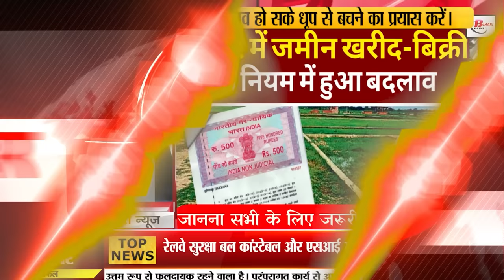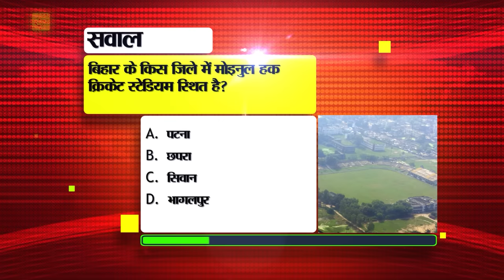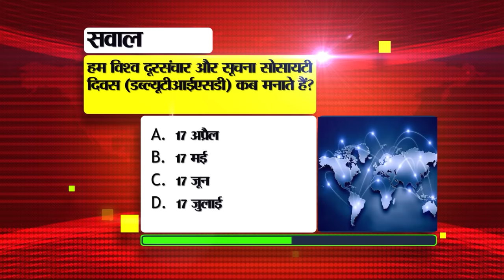Bihar News Live of 19th May 2024.Bihar Tourist Placess,Timing of Government Schools,Weather of Bihar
Bihar News Live  of 19th May 2024.Valmikinagar Tiger Reserve, Manoj Bajpayee of Bihar,CM Nitish Kumar, KKR vs RR Live match,SRH vs PBKS live Match

1. Golden opportunity for job on so many posts of preachers

2. Changed rules for buying and selling land in Bihar

3. Today in Bihari Pehchan we will talk about Dukhan Ram.

4. Valmikinagar Tiger Reserve will be closed from this day

5. Update regarding Railway Protection Force constable and SI recruitment came out.

6. The issue of timing of government schools reached the State Human Rights Commission
7. Banks will remain closed in Bihar on Monday
8. Three months' worth of medicines will be available at health and wellness centers together.

9. Naturals Safari will invest Rs 150 crore in Patna

10. Bihar's daughter Kashish topped the country in Jamia's entrance exam.

11. Manoj Bajpayee of Bihar said this while remembering his old days

12. Today in Bihar Tourism we will talk about Wat Thai Monastery.

13. Know the reason for laying stones between the tracks

14. Fish insurance scheme could not be implemented in Bihar

15. Possibility of heavy rain in these areas in Bihar today
16. Police recovered lakhs of rupees in cash from a vehicle.

17. Action will be taken under these sections for making reels during Chardham Yatra

18. Tejashwi Yadav promised to give 10 kg of grains instead of five.

19. Chief Minister Nitish Kumar talked about making Bagaha a revenue district.

20. Upendra Kushwaha called Pawan Singh's decision to contest elections as Lalu Yadav's conspiracy.

21. Lalu Yadav said this on Narendra Modi's arrival in Bihar

22. Giriraj Singh took a jibe at Tejashwi Yadav

23. KKR vs RR and SRH vs PBKS match today in IPL 2024

24. Today is a very special date in the history of India.

25. Now it will be possible to ask questions in Hindi through Chat GPT.

26. Change in rules for enrollment in class 11th in Kendriya Vidyalaya

27. Former PS of Delhi CM Arvind Kejriwal is a resident of Bihar.